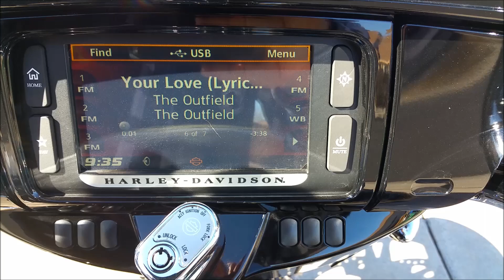2014 Harley FLHXS Soundz Level 4 Audio Upgrade w/ speaker lids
SoundzCustomz Level 4 audio system. Focal 165KRC's, Arc Audio XDI 600.4 and Hybrid Audio 157-2 5x7's.  HD lids and grills.  Still within break-in period.

Had this next to Boom II sled today and I blew it way.